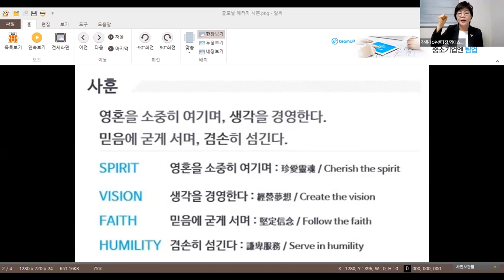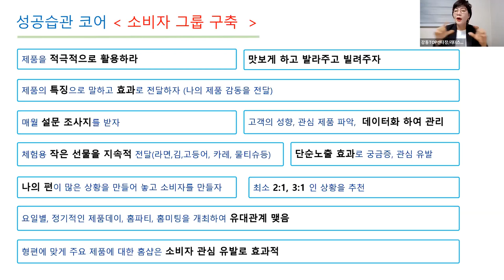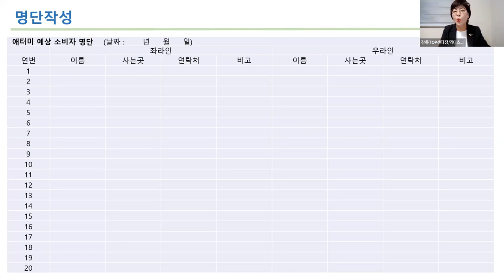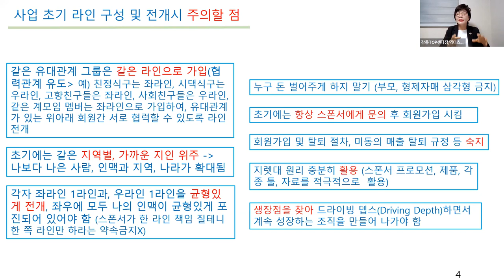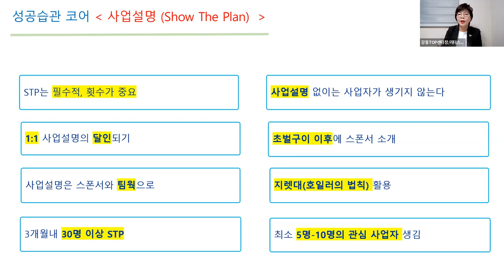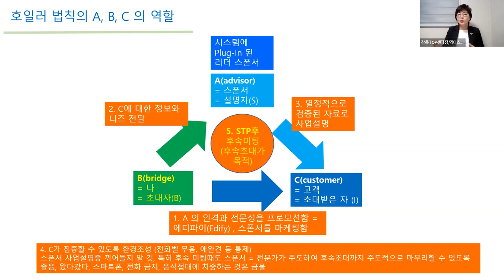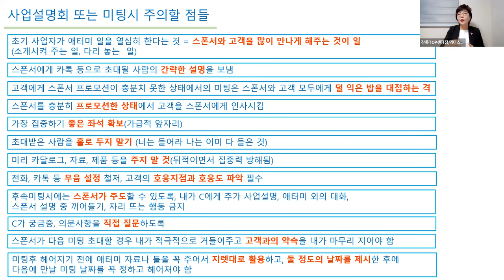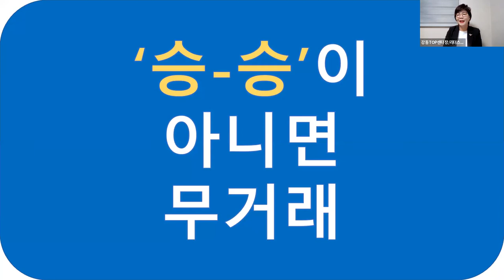애터미TOP 금요성공스쿨 성공시스템 가이드북7코어 (명단작성/초대) 김민성STM